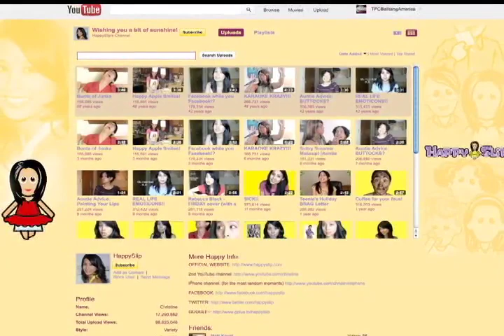TFC Happy Slip